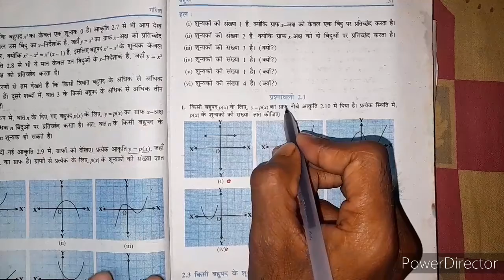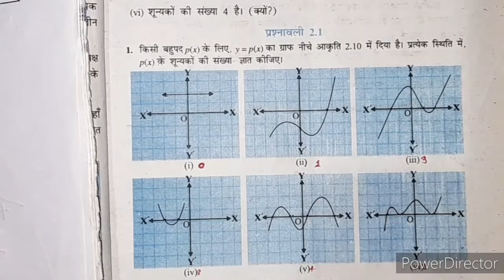NCERT Maths class-10th| EX-2.1| बहुपद, पार्ट-2 वीडियो| By:-Suraj sir